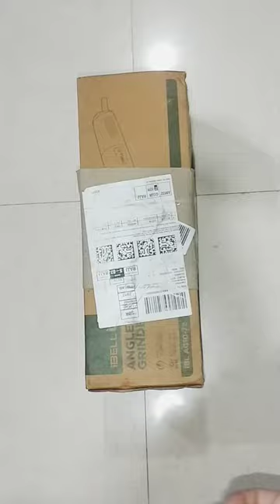Unboxing IBELL Angle Grinder AG10-72, 1050W Heavy Duty, Copper Armature, Disc Dia 100mm, 10500 RPM